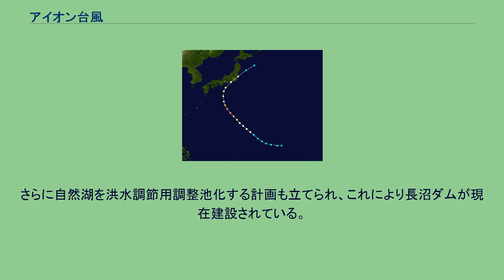アイオン台風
アイオン台風（アイオンたいふう、昭和23年台風第21号、国際名：アイオン/Ione）は、1948年（昭和23年）9月16日に関東地方に上陸し、各地に洪水被害をもたらした台風である。
関東地方はこの前年もカスリーン台風に襲われており、アイオン台風がさらに追い打ちをかけた形となった。
進路図 9月7日にマーシャル諸島東部で発生した台風21号は、勢力を強めながら北上し、15日に最盛期を迎えて中心気圧940 hPa となった。
16日に静岡県伊豆半島南部をかすめて東京の伊豆大島付近を通り、千葉県館山市富崎と木更津市の間に上陸した。
その後千葉県銚子市付近から太平洋に出て、宮城県金華山の東約100kmの海上を通って、北海道南東沖を通過しベーリング海へと進んだ。
千葉県館山市富崎で最大風速46.7m/s（最大瞬間風速60.1m/s）を観測するなど、台風の中心付近では風が強くなり、千葉県を中心に家屋の倒壊が多く発生した。
また、台風の前面にあった前線の活動が活発化したため、期間降水量は宮城県仙台市で351.1mm、岩手県宮古市宮古で249.3mmに達するなど、東北地方の太平洋側で大雨となった。
岩手県では北上川やその支流が氾濫し、一関市を中心に700名を超える死者・行方不明者が出るなど、前年のカスリーン台風による被害を上回る災害となった。
前年のカスリーン台風に続く連年の北上川流域の水害により、北上川の治水計画は根本からの変更を迫られた。
1941年（昭和16年）に旧内務省は「北上川上流改修計画」を策定し、この中で岩手県内の北上川水系主要河川（北上川本川・雫石川・猿ヶ石川・和賀川・胆沢川）に洪水調節用のダムを建設する事業に着手していた。
これが「北上川五大ダム」事業の発端であるが、この台風を受けて建設省（現・国土交通省）は根本的な洪水流量の改訂を行った。
1949年（昭和24年）、経済安定本部は全国主要10水系において、水害から都市を守り経済活動への影響を最小限に抑える事を目的に「河川改訂改修計画」を定めた。
この中で北上川は支流の江合川と共に対象水系となり、系統的な洪水調節計画を練った。
この結果従来の改修計画を大幅に変更した「北上川上流改訂改修計画」を定め、五大ダム事業も規模や建設予定地を変更して両台風時における豪雨でも十分な洪水調節機能を発揮できる様に計画変更を行った。
さらに1951年（昭和26年）には国土保全と経済発展のために河川総合開発による地域振興を図ることを目的とした「国土総合開発法」が施行され、全国22地域が「特定総合開発地域」に指定された。
北上川水系は「北上特定地域総合開発計画」として北上川水系全域と鳴瀬川水系が総合開発の対象地域に指定された。
これにより北上川水系では多目的ダムの建設が建設省や岩手県・宮城県の手によって進められた。
上記の計画に基づき建設されたダムとして、石淵ダム（胆沢川）・田瀬ダム（猿ヶ石川）・湯田ダム（和賀川）・四十四田ダム（北上川）・御所ダム（雫石川）の「北上川5大ダム」を始め、鳴子ダム（江合川）・花山ダム（迫川）・栗駒ダム（三迫川）がある。
また、一関市には一関遊水池が建設され、迫川には南谷地遊水池が建設されて洪水を一時的に貯留する遊水地も建設された。
さらに自然湖を洪水調節用調整池化する計画も立てられ、これにより長沼ダムが現在建設されている。
^ a b “アイオン台風　昭和23年（1948年）　９月15日～９月17日”. 2020年4月21日閲覧。